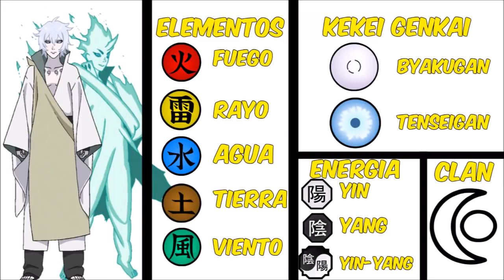EXPLICIT: EL PODER DE TONERI OTSUTSUKI | Boruto: Naruto Next Generations